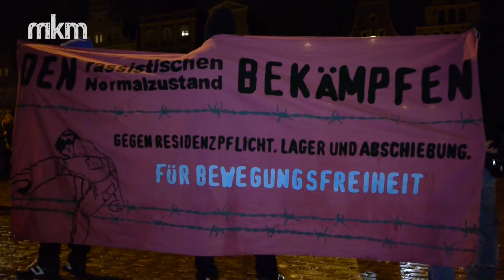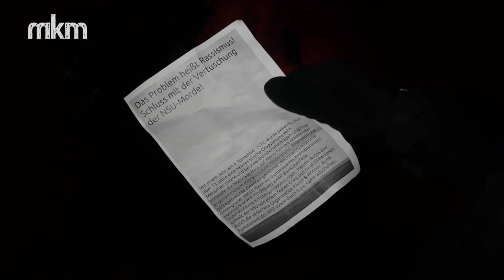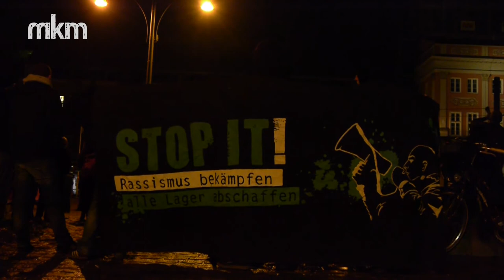05.11. - "Das Problem heißt Rassismus" Kundgebung - Rostock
Am 05.11. fand anlässlich des Jahrestages der Aufdeckung der NSU Morde eine Kundgebung in Rostock statt. Unter dem Motto „Das Problem heißt Rassismus! Schluss mit der Vertuschung der NSU-Morde" kamen am Montag Abend mehr als 200 Menschen zusammen um unter anderem für eine öffentliche Aufklärung der Verbindungen des „Nationalsozialistischen Untergrund" (NSU) nach Mecklenburg-Vorpommern zu protestieren.